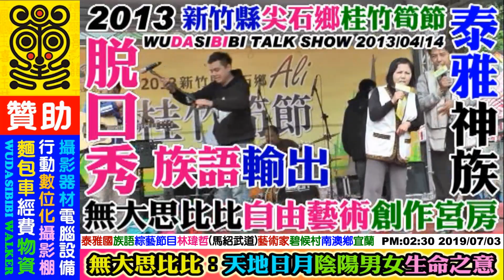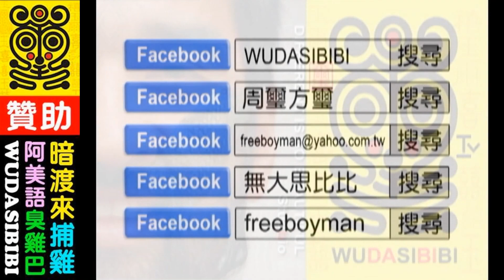2019 07 03 泰雅語綜藝台：林瑋哲(馬紹武道)聰明+勤學+帥氣=大藝術家，苦讀泰雅語變大師+專研泰雅竹編+籐編傳統技藝變國寶，碧候村南澳鄉宜蘭縣。歡迎各界贊助：無大思比比，周璽方璽。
2019年 桃園阿美族((楊進福))議員(平地原住民)，提告((山地原住民))周璽方璽(無大思比比)
2018年 單純紀錄公開活動議員成立大會，竟然(指鹿為馬)，錯愕其(恩將仇報)，惡意提告原住民工作者((妨害名譽))。這就是服務原住民?這是在製造平地官原及山地原民族群對立嗎?
2019年 桃園阿美族((楊進福))平地原住民立法委員候選人((6號))，提告弱小山地原住民周璽方璽(無大思比比)紀錄影片妨害名譽。

賽場飲食：歡迎家長，教練，學生，大會，觀眾自由分享飲料食物((利他愛助))周璽方璽。
歡迎自由贊助資助：周璽方璽，無大思比比，wudasibibi
FB臉書facebook：周璽方璽，無大思比比，wudasibibi，chou shi fang shi
YouTube：周璽方璽，無大思比比，wudasibibi，chou shi fang shi，freeboyman5